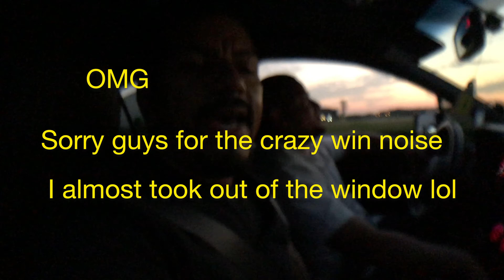I blew my engine (racing a modded sti tuned on e85)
so as you will see on the video we were going to car meet and i wanted to test my car against a modify 2016 still tuned on e85. i didn't record the race i couldn't do it and race at the same time. lol anyways when i switch to 4th gear the car just died and i coast the car to the first exit and we made it to the gas station and from there we picked up the car. and we still went to the car meet on my brother's sit. enjoy the video.